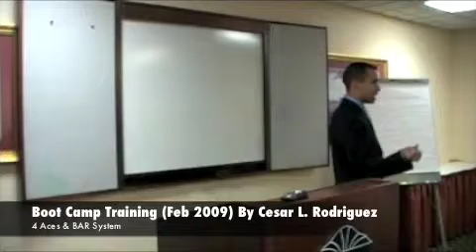Bootcamp Bar system 4 Aces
Boot Camp Training on the Bar System and Sorting vs Convincing done by "Cesar L. Rodriguez", "Cesar Rodriguez", "Cesar Leonardo Rodriguez" Leader of "Phase 1", founder of "21stCenturyMoney.com".